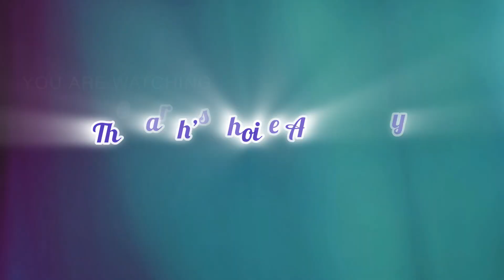Rumi Poetry in English: “A Small Green Island”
Female ASMR Rumi A Small Green Island

To schedule an herbal consultation with the founder of TECA and click on the Calendy Scheduler.

Vocals: The Earth's Choice Apothecary Founder
Overlay: